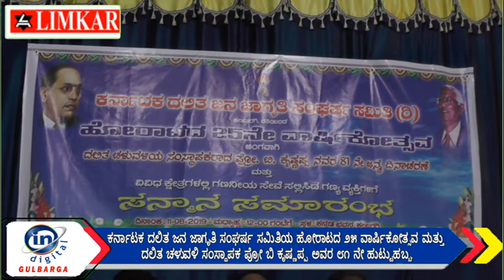ದಲಿತ ಜನ ಜಾಗೃತಿ ಸಂಘರ್ಷ ಸಮಿತಿಯ ಹೋರಾಟದ ೨೫ ವಾರ್ಷಿಕೋತ್ಸವ.